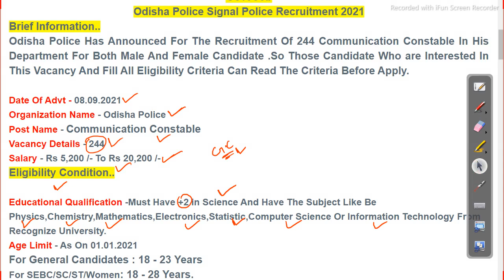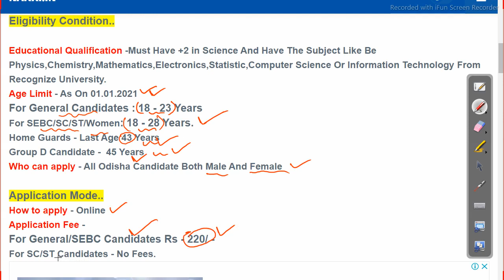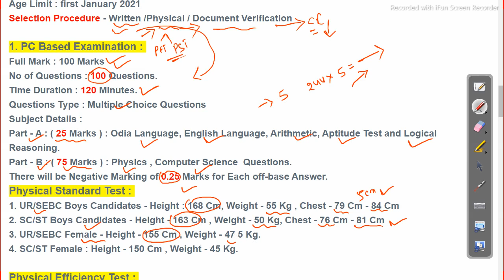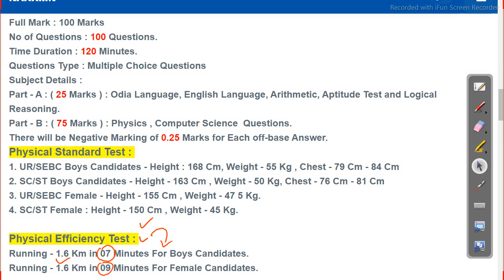odisha police Constable recruitment 2021 latest odisha govt job Job in odisha Odisha Govt Job 2023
odisha police  Constable recruitment 2021 latest odisha govt job Job in odisha

odisha police si recruitment 2020, Follow us on other platforms for more updates and useful content:

odishajobreporter,
fmmanoj,
odisha job reporter,
odisha job,
odisha job info,
ics tips,
odia space,
fm manoj,
laxmidhar sir,
govt jobs,